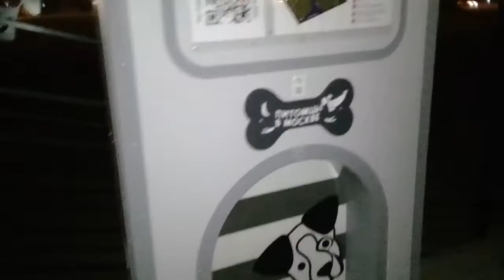Пёс Тотоша на ДОЛГОЖДАННОЙ НОВОЙ ПЛОЩАДКЕ [в пятницу ночью]